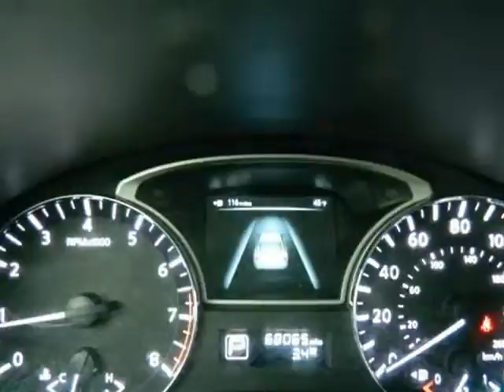2013 Nissan Altima Excellent Condition 68k miles (MARIETTA , Georgia)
1584 ROSWELL RD NE
MARIETTA